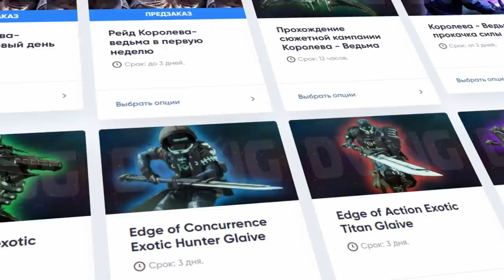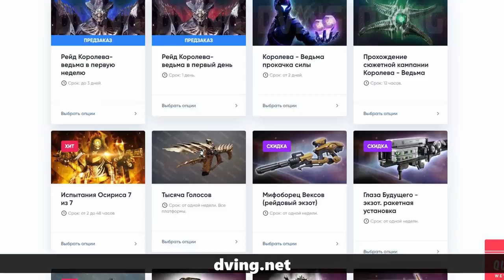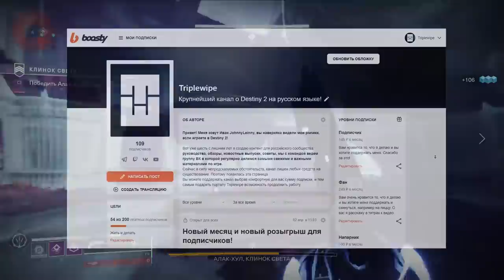Destiny 2. Большой слив инфы по будущим сезонам